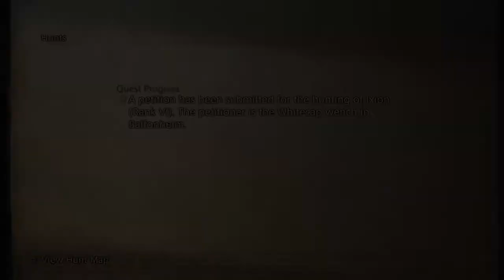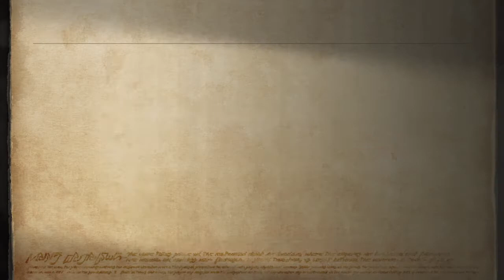final fantasy 12 zodaic age __where is the hunt club owner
In archades